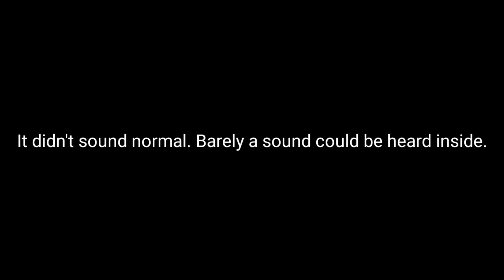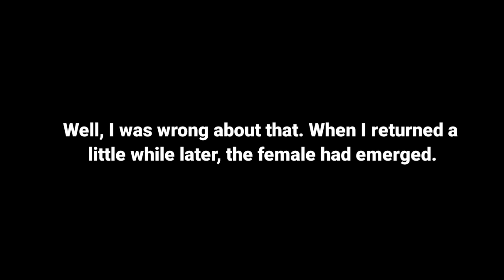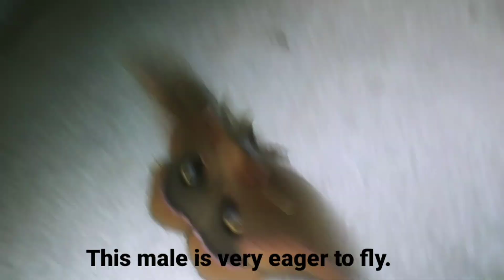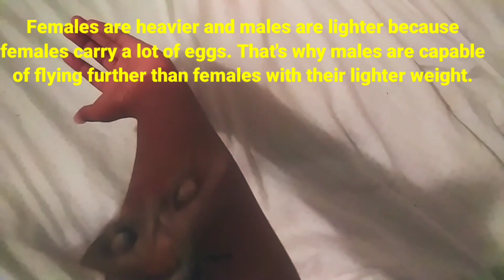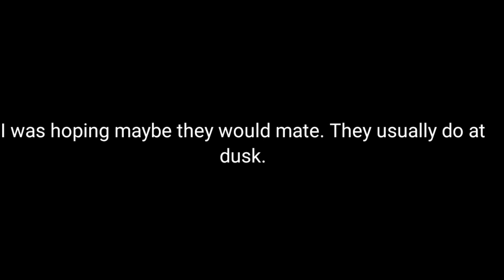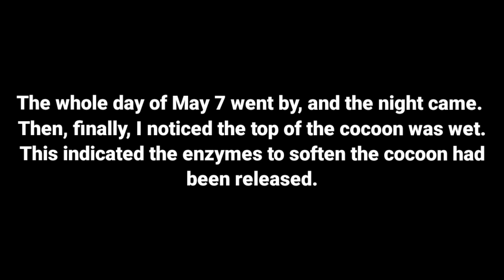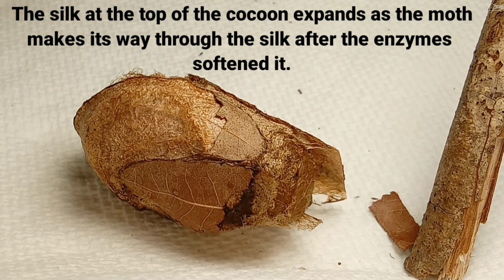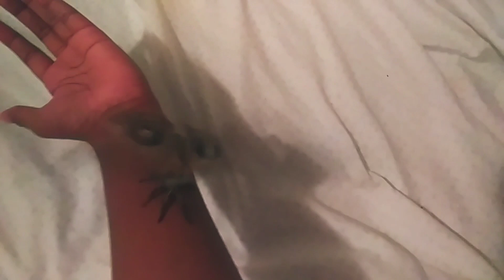The Amazing Process of 2 Polyphemus Moths Emerging and expanding their Wings!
If video is blurry at first, take the quality settings to the highest quality.

Wow! I got to see the amazing process of 2 of my Polyphemus moths emerging right in front of my eyes! So far, 3 out of 7 cocoons have hatched. The first was a female to emerge on April 22, but I was not there and missed it! The next day, one of the cocoons sounded unusual inside. It was 1 out of 2 cocoons found back on March 4th in a willow tree at the park. I planned on cutting it open to see what was going on. But then, the top of the cocoon became wet. Polyphemus moth pupae secrete enzymes to soften the surface of their hard cocoons before emerging. Is that what was happening?? We decided to sit back and watch.

Chapters
00:00 - Intro
00:06 - I noticed something with different with one of the cocoons
00:31 - The cocoon was found on March 4, I set up to record the emergence
00:58 - Last year I didn't get to see this happen before my eyes
01:38 - Polyphemus Moth 2 Emerges!
03:19 - Wings Expanding process
05:01 - Polyphemus moth 2 flopping around
05:22 - Male and Female Polyphemus moths on my hand, female vibrates
06:22 - The male, now capable of flying, vibrate and takes off
06:50 - The male can fly sooner than the female because he is lighter
07:37 - Some of the male and female differences
09:46 - Cute Polyphemus moth pair 😊
09:58 - Sad news about the Polyphemus moths 😪
10:59 - New hope begins as another moth prepares to hatch!
11:40 - The Emergence of the Third Polyphemus Moth!!
13:11 - Polyphemus moth 3's Wing Expanding Timelapse
13:54 - Polyphemus moth 3 wings beautifully expanded, flopping around
15:01 - Polyphemus moth 3 has a floppy start to the day, then gets a hold of flight!
15:34 - Polyphemus moths, luna moth and tiger swallowtail update
17:42 - Outro